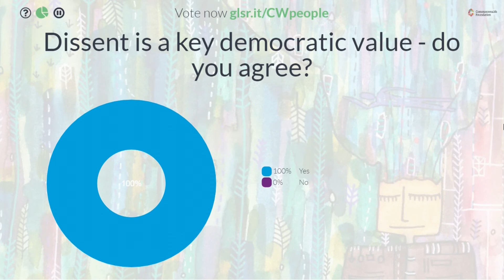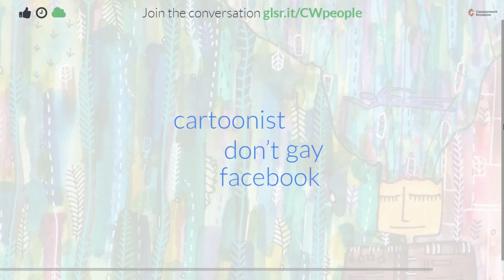CHOGM People's Forum Day 2 | Persistent Resistance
In a world permeated by stories of exclusion and injustice in myriad forms, it can be hard to imagine change. This session reminds us what is possible. It celebrates the commitment of countless activists who continue to successfully challenge deeply entrenched injustice.

David Archambault, Feryal Ali Gauhar, Priyamvada Gopal, Michael Uwemedimo Chair: Guadalupe Marengo Music by: Chicoco Sounds (Kaidi Akinnibi, Aminayanasa Ateke, Mercy Augustus, Sunny Benjamin, Ana Bonaldo, Abiye Mac Dappa, Sira Dumedam, Mark Andrew Le Vine, Adaiba Maduegbuna, Amadeusz Olejniczak)